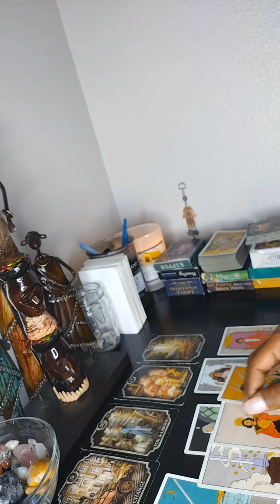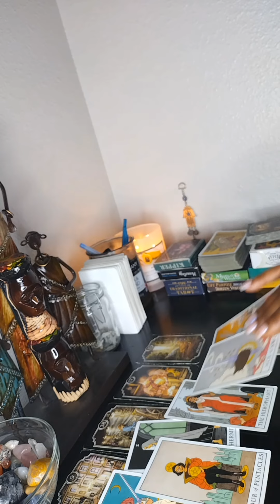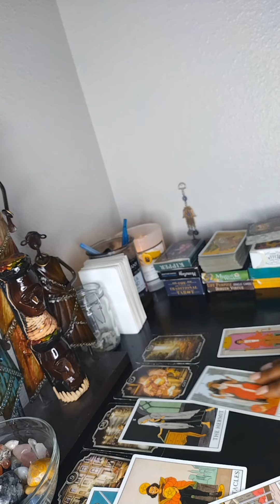Why are they trying to stop you from using your gifts?